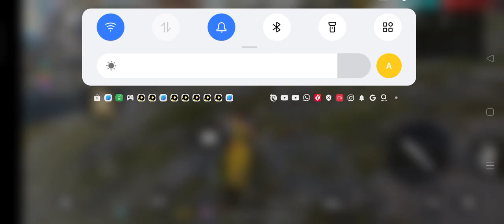AZKA MAIN GAME ONLINE FREE FIRE LAGI DAN SERU BANGET